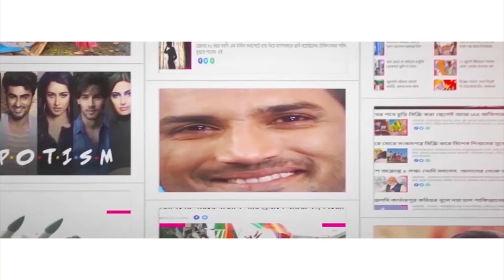রাজ-বধূর নগ্নতায় মজেছিলেন জনি ডেপ! Johnny Depp had purchased painting of Kate Middleton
Hollywood star Johnny Depp is the other name for controversy. He is also known as the patron of the industry. Nothing escapes his eyes, be it painting or music. A good creation always catches the attention of actor Johnny Depp. In 2014, while he was married to Amber Heard, he reportedly had spent 25 lakh dollars to buy clothe-less picture of Kate Middleton, The picture was drawn by American roadside painter Pegasus. Watch Aaj Bikel news to know in details.